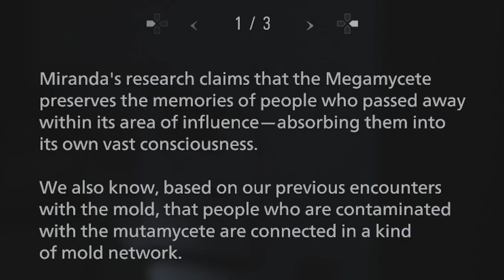STORY OF ROSE WINTERS | Resident Evil Village: Shadows of Rose Let's Play Part 1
Another horror game for you guys! let's continue this new winter's expansion. For this Resident Evil Village 8 DLC we will play as Rose, I'm curious what kind of power she possesses and whether will she use it for the better good?

SKIP TO GAMEPLAY 04:22

✨The goal is to reach the JOIN BUTTON

🦁 Join the Aylablitz Fam’
For more Let’s Plays, Laughs, Vlogs, and Weirdness